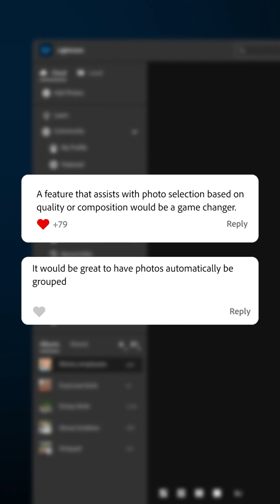A Sneak Peek at Lightroom’s New AI Filtering Tools — Coming Soon to Lightroom Desktop and Classic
Adobe Photoshop Lightroom offers essential editing and organizational tools for all photographers, whether you’re a professional or just getting started with your photography journey. With Lightroom, you spend less time in front of a screen and more time behind the lens.